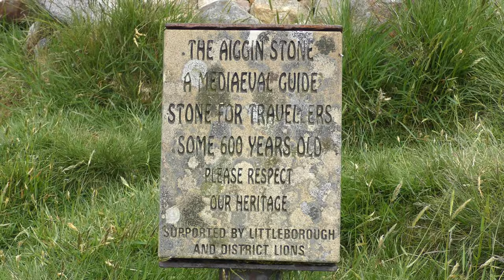Aiggin Stone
Ogden Reservoir, M62, Hollings Hills, Benny Hill, Whittaker Moor, Lydgate, Blackstone Edge Moor, Aiggin Stone, Blackstone Edge, M62, Rook Stones Hill, Windy Hills, Norman Hill Reservoir, Piethorne Reservoir, Kitcliffe Reservoir
June 2021